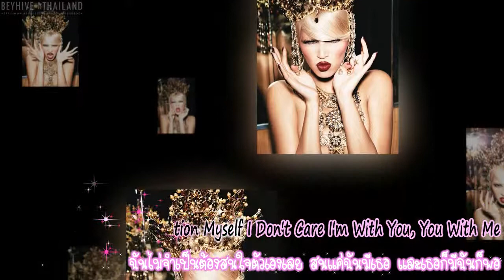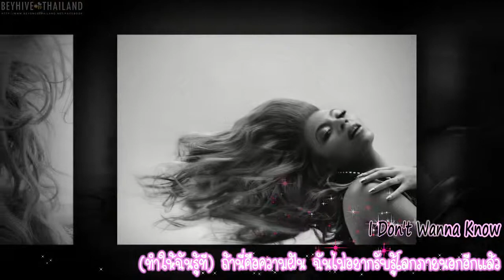Beyonce - Dreaming (Eng & Thai Lyrics)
Video Slide Show Created By Benzzhit
Subtitle Created By Benzzhit
Lyrics Translated By Benzzhit